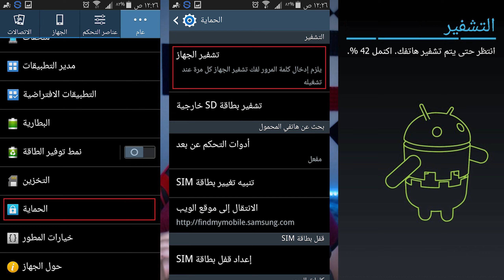قبل ما تبيع تلفونك | كيف تمنع استعادة البيانات | من الهاتف | شرح التشفير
قبل ما تبيع تلفونك  لو خايف حد يستعيد البيانات الي فية شوف الفيديو هذا